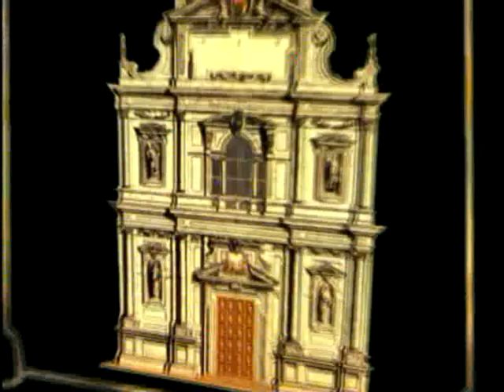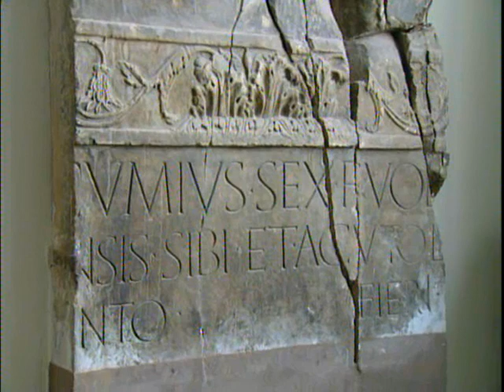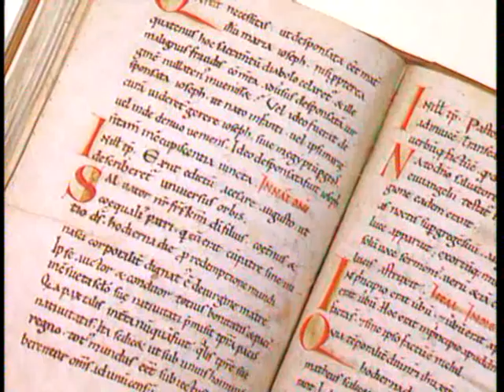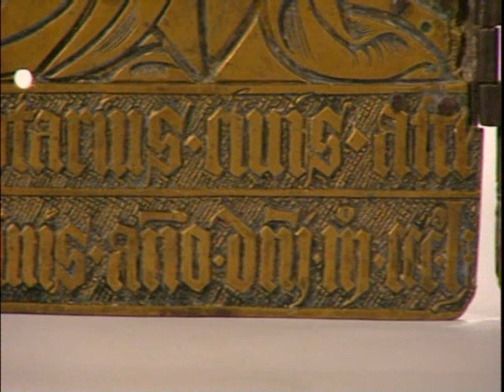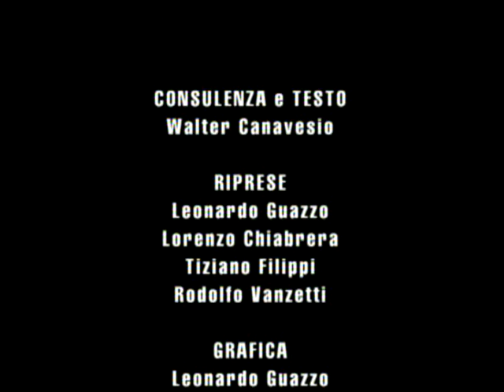Città d'arte: Susa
Città romana, con le sue importanti vestigia, ma anche medioevale con il millenario Duomo di S. Giusto. A poca distanza l'abbazia di Novalesa. (giugno 2004)